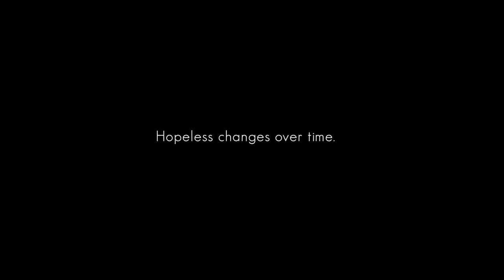26 i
next videos:
2018 Grammy Awards Best Dressed Red Carpet Fashion
2018 TRENDS // January Fashion Favorites | Nil Sani
3 Ways to Style TURTLENECKS || Men's Fashion Advice 2018 || Gent's Lounge

lola shoetique
tobi
lush fashion lounge
calvin klein
websites like fashion nova
fashion geek
steve madden
1890s fashion
wholesale fashion shoes
eso fashion
matches fashion
lolita fashion
fashion magazines
boohoo
missguided
gojane
chic me
prettylittlething
fashion nova
fashion 2018
grammy fashion
grammys fashion
fashion show
mens fashion
2018 grammy fashion
fashion week
2018 grammys fashion
grammys 2018 fashion
old fashion
men fashion
high fashion
fashion trends
dresses
fashion designer
80s fashion
90s fashion
fashion square
fashion valley
fashion design
womens fashion
fashion week 2018
fashion island
amazon fashion
2018 grammy fashion
fashion at the grammys
grammy fashion
grammy awards 2018 fashion
2018 grammys fashion
grammys fashion
60th annual grammy awards fashion
grammy awards fashion
fashion 2018
fashion nova
fashion show
mens fashion
fashion week
old fashion
80s fashion
men fashion
90s fashion
fashion trends
high fashion
fashion design
fashion valley
fashion square
fashion designer
fashion week 2018
fashion island
amazon fashion
forever 21
plus size fashion
2018 fashion trends
fashion designers
fashion house
70s fashion
fashion fair
1920s fashion
grammy fashion
grammys 2018 fashion
2018 grammys fashion
grammys fashion
60th annual grammy awards fashion
fashion nova
fashion 2018
fashion mall
fashion show
mens fashion
old fashion
fashion week
fashion square
men fashion
fashion trends
fashion valley
80s fashion
high fashion
80s
womens fashion
fashion designer
90s fashion
new york fashion
fashion island
fashion jobs
boots
amazon fashion
fashion week 2018
winter fashion
forever
fashion 2018
2018 trends
90s hip hop fashion
90s grunge fashion
lulus fashion
fashion magazines